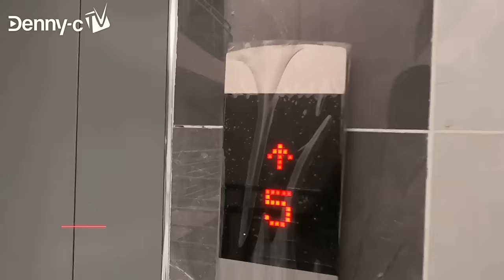I FINALLY MOVED OUT - MY NEW HOUSE TOUR | NEW APARTMENT| Denny-c TV